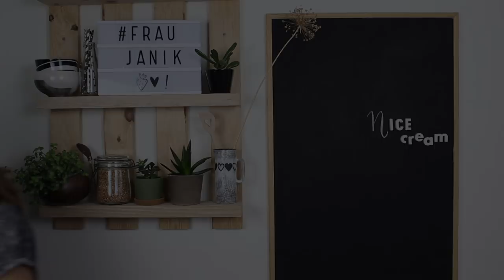NICECREAM 🍦 = Gesundes Eis ohne Eismaschine! | vegan 🍌 (baNana ICEcream = NICEcream)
Gesunde Icecream = Nicecream!
(baNana ICEcream = NICEcream)
- low Carb, so cremig und soft…

Diese gesunde Eiscreme ist mein absloluter Favorit! Eigentlich mag ich Bananen nicht so gerne als Frucht für Zwischendurch ABER als Nicecream geht sie immer! Ob zum Frühstück als Smoothiebowl oder als Dessert im Sommer oder eigentlich zu jeder Jahreszeit!

fraujanik

Besucht mich! 🤗

fraujanik

💚EQIPMENT:

*2 Softboxen LED

fraujanik